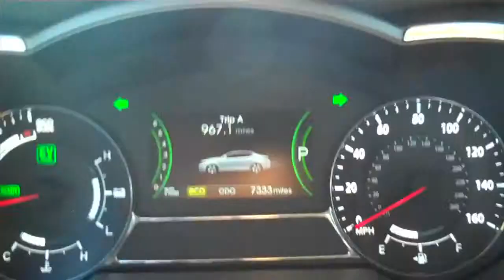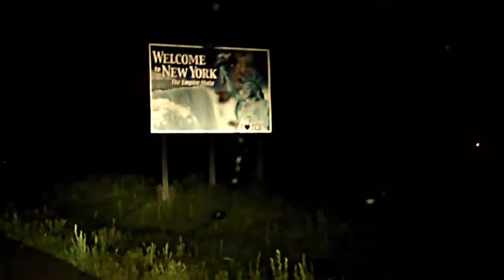Kias Hybrid Makes A Guinness book world record